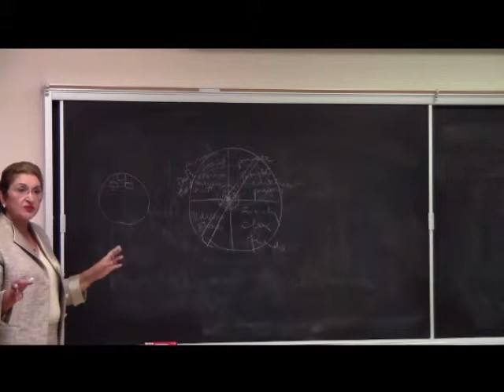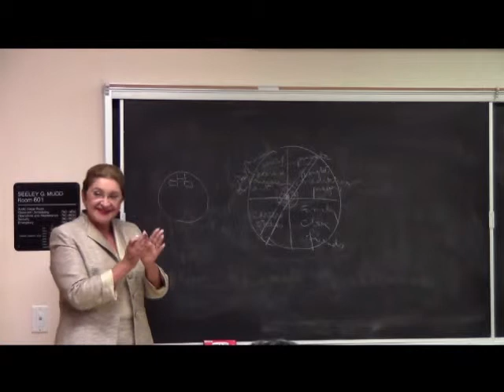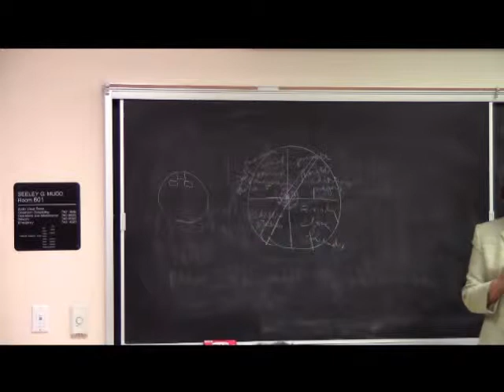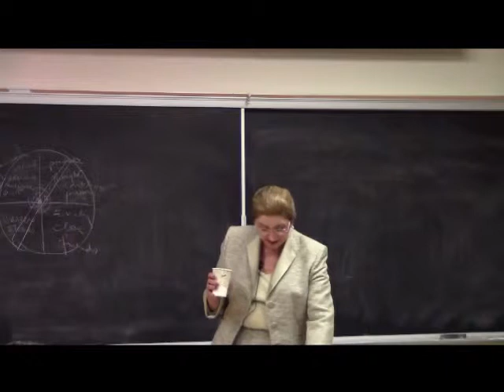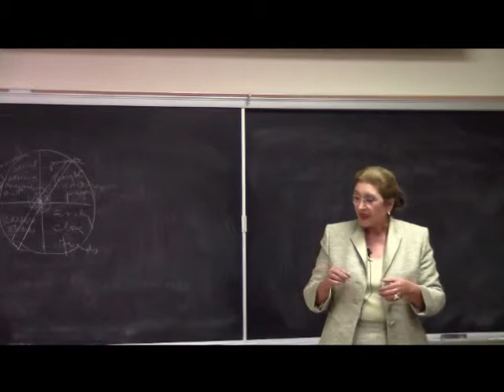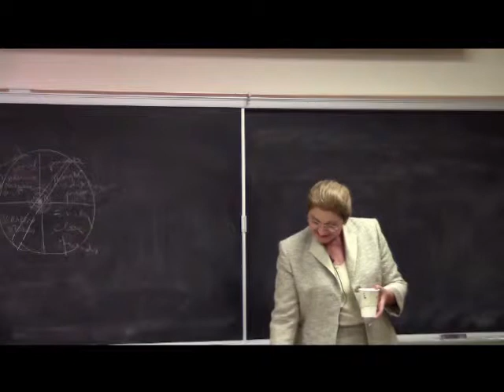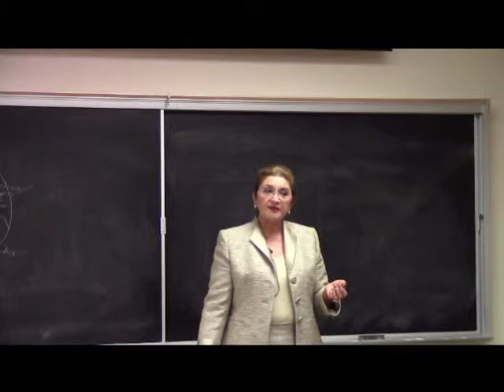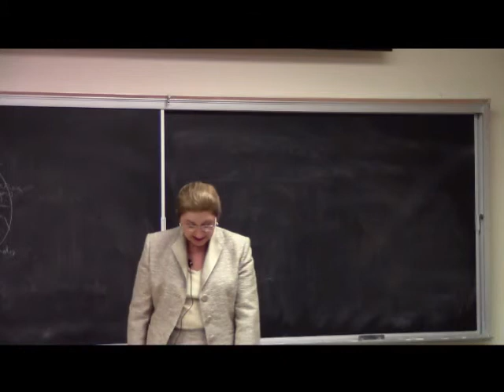Transition, Lecture by Dr. Mahmoudi, Part 3